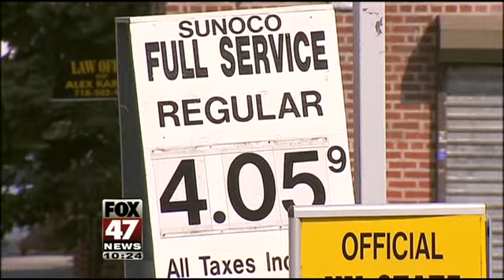Gas Prices Continue to Rise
Experts are concerned that the already-slow economic recovery could be slowed down further by rising gas prices.